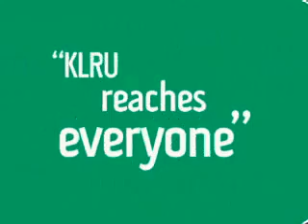Member Testimonial - Linebargers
KLRU members talking about the station and more.